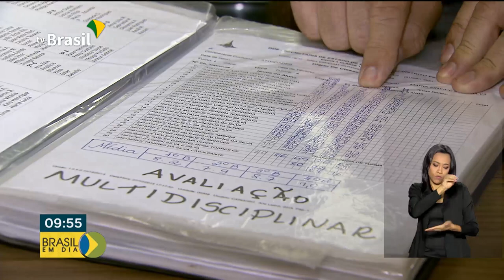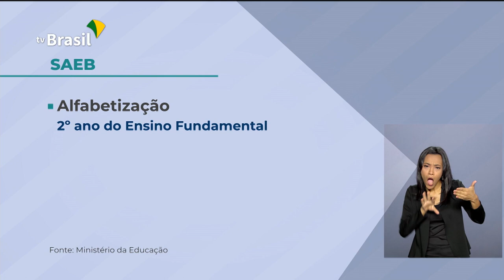Avaliação da educação básica será no fim de ano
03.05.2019 - O governo quer saber como está o desempenho da educação básica no país e se os alunos estão aprendendo no ritmo certo. Para isso, será feita uma avaliação... O SAEB. As provas serão aplicadas de 21 de outubro a PRIMEIRO de novembro. A notas ajudam a formar o Índice de Desenvolvimento da Educação Básica, o IDEB.